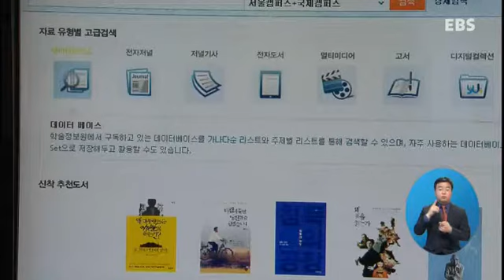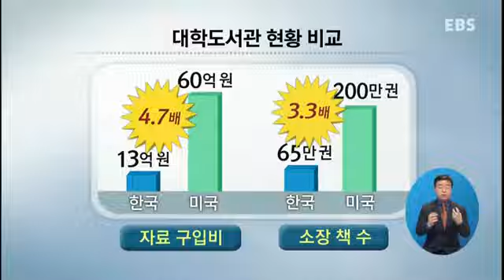EBS NEWS - 대학도서관 개선에 800억 투입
대학도서관 개선‥5년간 800억 투입

지식 정보의 창고인 도서관. 특히 대학의 교육과 연구에서
중요성이 큰데, 선진국에 비해서는 여전히 환경이 열악하죠.
정부가 대학 도서관을 지원하기 위한 대책을 내놨습니다.